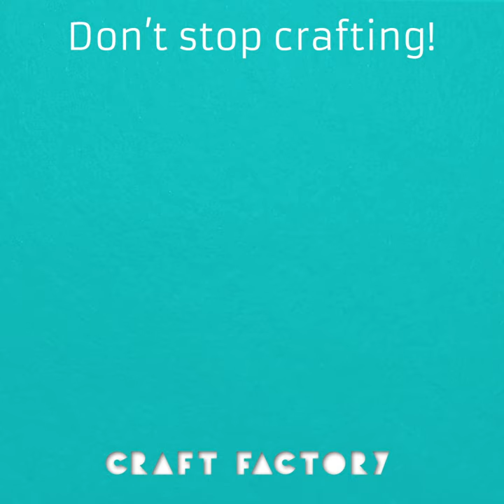10 Super Spooky Halloween Crafts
These crafts are absolutely perfect for Halloween, and will be sure to trick your friends and family, or even give them a fright. These super easy hacks are sure to be spooky enough to get everyone in the spirit for Halloween.